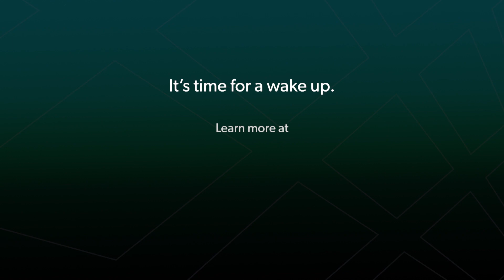TV PSAs - The Sentencing Project :30E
The Sentencing Project

Fifty years ago, the United States embarked on a path of mass incarceration that has led to a staggering increase in the prison population. Today, almost 2 million individuals—disproportionately Black Americans—are incarcerated in our nation’s prisons and jails. The prison population grew nearly 500% since 1973, according to the Bureau of Justice Statistics. The Sentencing Project and a coalition of advocates, experts, and partners are launching a public education campaign, 50 Years and a Wake Up: Ending The Mass Incarceration Crisis In America. The campaign raises awareness about this crisis and its devastating impact on communities and proposes more effective crime prevention strategies for our country.

These PSAs emphasize the need for change and feature Kemba and Joel, who were both
formerly incarcerated. The PSAs end with the phrase, “It’s time for a wake up.” The use of "wake up" is a double entendre referencing both a wake-up call and a colloquial phrase that incarcerated people sometimes use to describe the life of their sentence plus one day (e.g. “I have 20 years and a wake up”). Viewers are directed to SentencingProject.org to learn more.